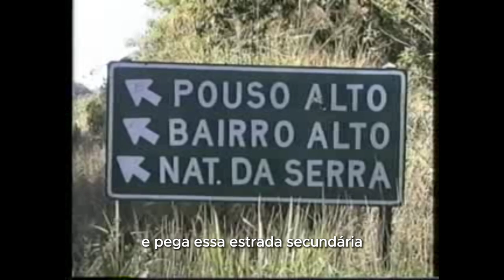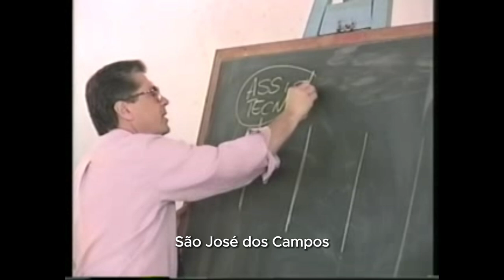VALE RURAL 14